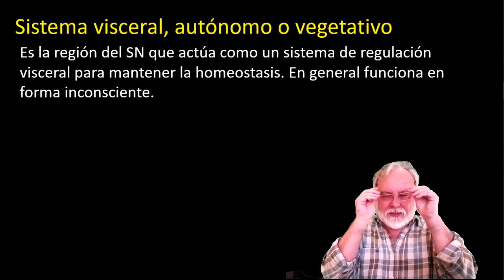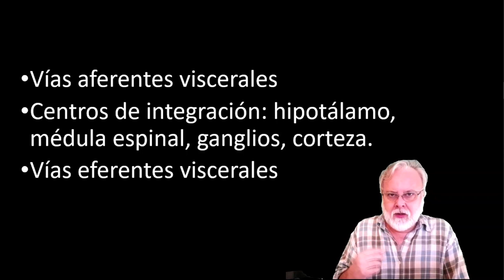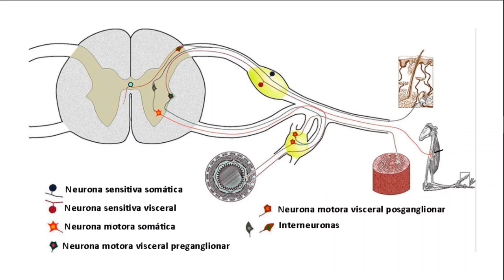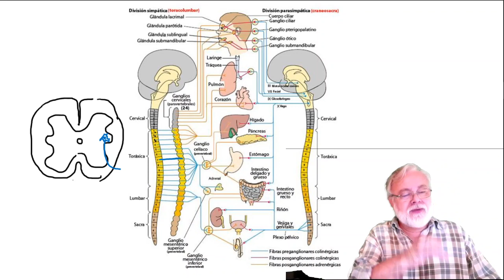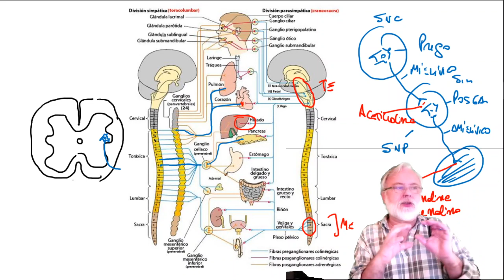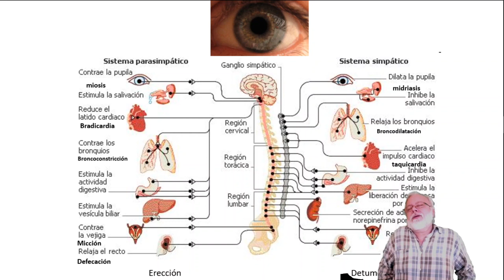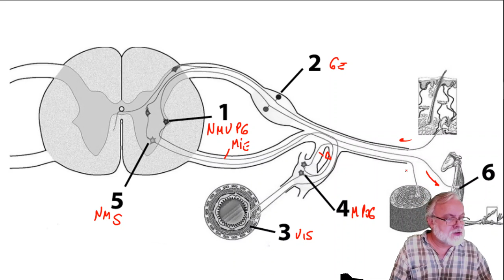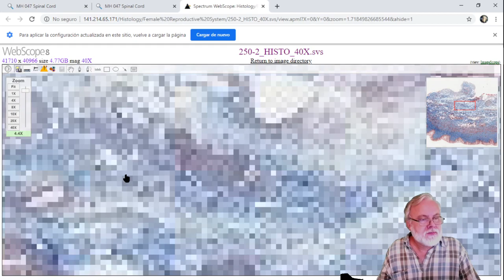Histología funcional del tejido nervioso. Sistema Visceral. Video 6 de 6. Hernán Aldana Marcos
Sistema visceral, autónomo o vegetativo. Subsistemas:  parasimpático y simpático. Histología del sistema nervioso eferente visceral simpático y parasimpático. Simpático o toracolumbar, parasimpático o craneosacro. Ganglios simpáticos paravertebrales y prevertebrales. Ganglios y plexos terminales parasimpáticos. Neuronas motoras pre y postganglionares. Comparación entre el sistema somático y el visceral.
Efectos corporales de la actividad del sistema simpático y del parasimpático.

Bibliografía:
The Autonomic Nervous System and Emotion. Robert W. Levenson. Emotion Review. Vol. 6, No. 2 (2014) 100– 112. doi: 10.1177/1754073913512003
An introduction into autonomic nervous function. John M Karemaker- Physiol. Meas. 38 (2017) R89–R118 doi:10.1088/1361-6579/aa6782
Fisiología del sistema nervioso autónomo. X. Navarro. REV NEUROL 2002; 35 (6): 553-562.

Links:
Médula